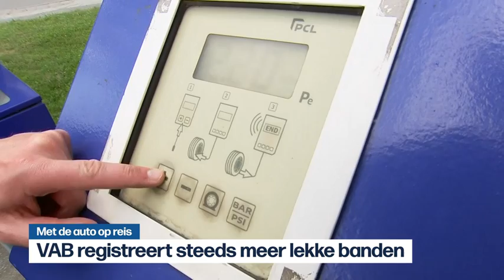VRT | Het journaal - zondag 3 juli 2022 om 18:00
00:07 Oorlog Oekraïne
01:33 Opvang Oekraïners
02:51 Met de auto op reis
04:11 Actie tegen plastic afval
05:11 Noodweer Australië
05:48 Tyfoon in China
06:07 Ronde van Frankrijk;Rit 3
07:17 WK Hockey

Het journaal 18u van zondag 3 juli 2022.